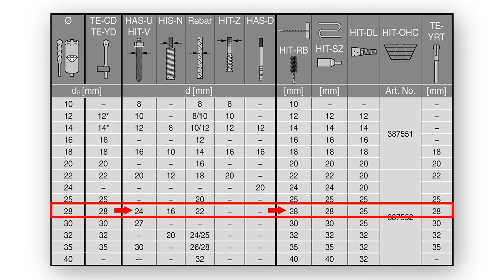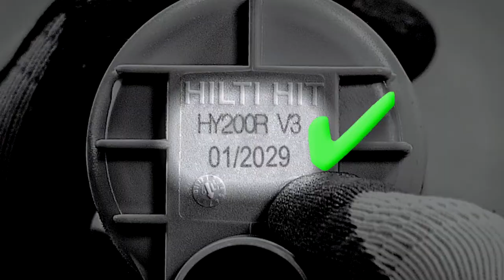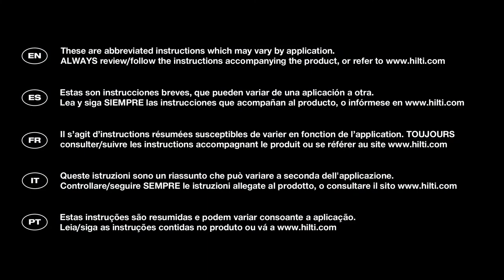HOW-TO proper installation of Hilti HIT-HY 200-R V3 ADHESIVE ANCHOR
Hilti HIT-HY 200-R V3 Ultimate-performance injectable hybrid mortar with approvals for rebar connections.